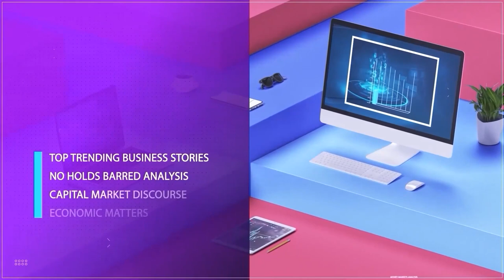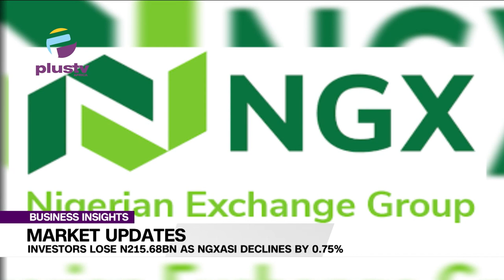BVN Will Not Expire After Ten Years - CBN |Nigeria Needs Over 100BN Yearly To Bridge Gaps - Akabueze